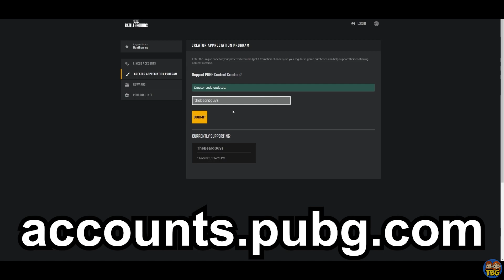THIS is why YOU NEED the EMT in your squad // PUBG Console (PS4, PS5, Xbox)